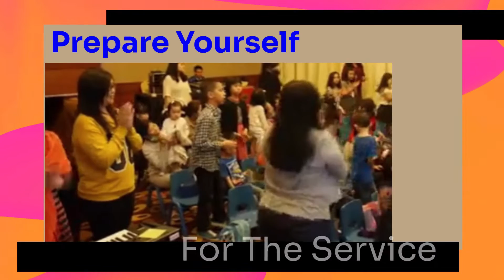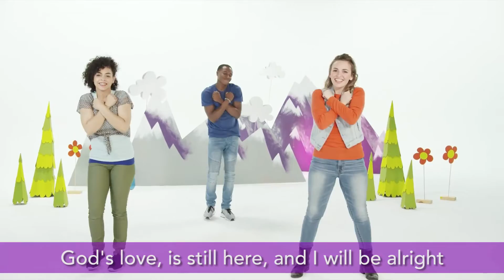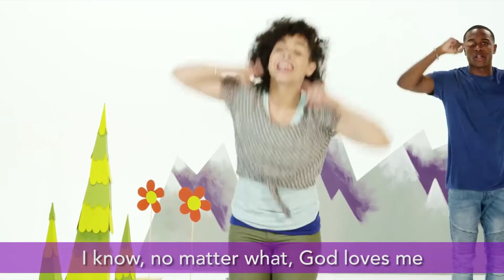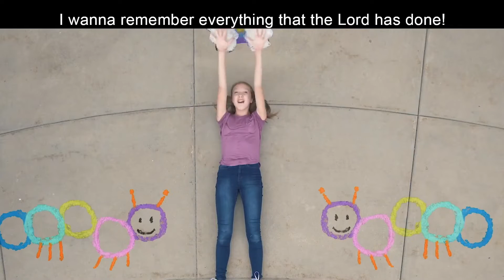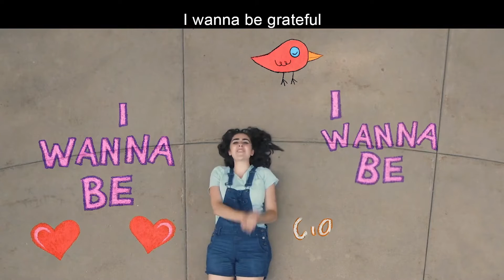LKC Toddler | 17 April 2022 | City of Love Church